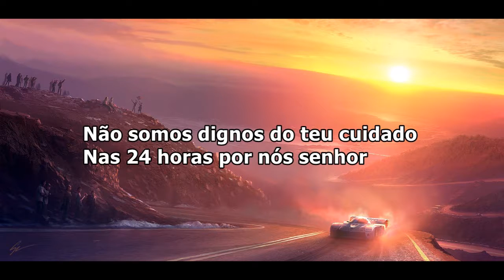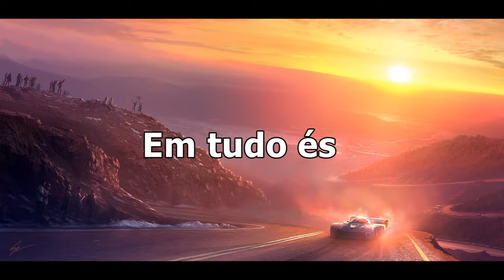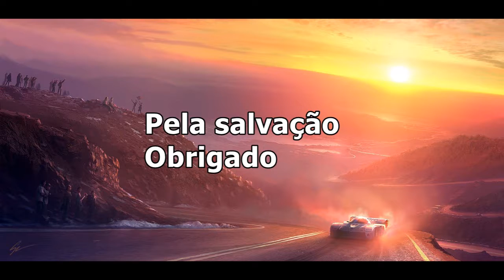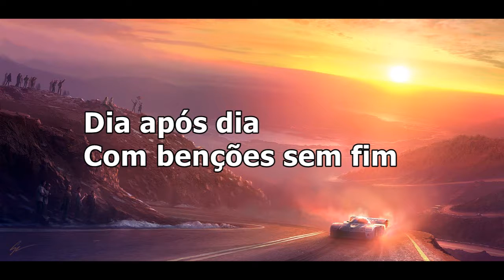Coral Resgate - 24 Horas Fiel ( Com Letra )